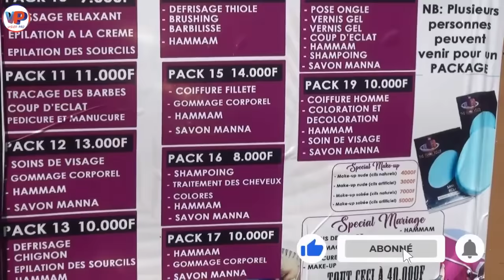⛔Elle T..U..E son futur MARI parce que ce dernier a re.fusé de lui donner l'argent des fêtes😭😭😭